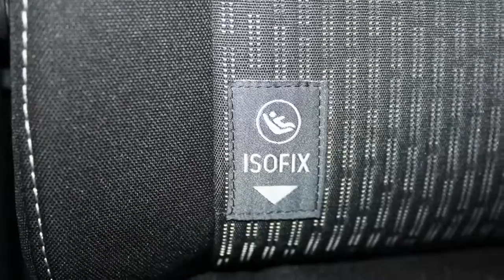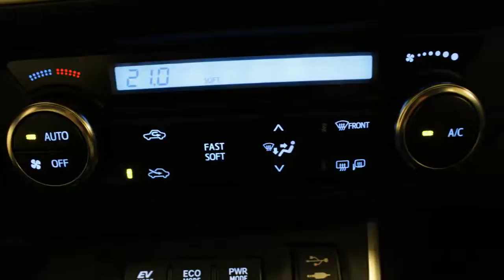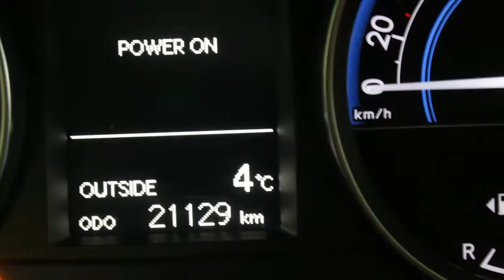Toyota Auris Touring Sports 1.8 Hybrid Lease